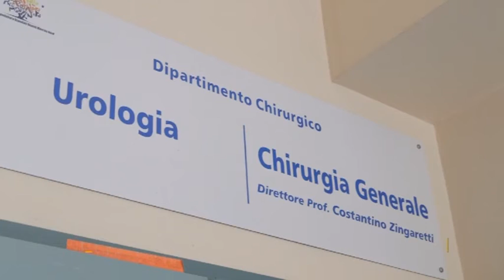Stasera in diretta torna "Missione Salute" con i medici di Marche Nord